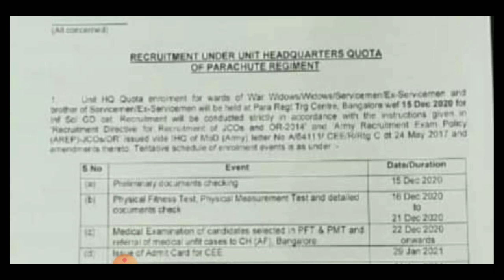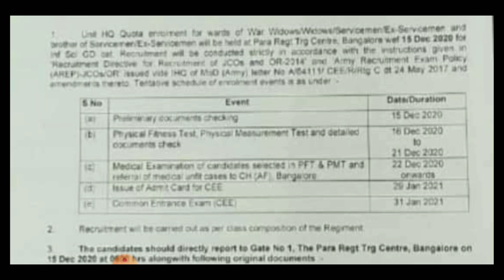Para Sf Open Relation Bharti 2020 All india all caste eligible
para sf commando training,
para sf commando,
para sf song,
para sf reaction,
para sf status,
para sf parade,
para sf commando training reaction,
para sf indian army,
para sf ad,
para sf attitude status,
para sf action,
para sf awards,
para sf aaj tak,
para sf age limit,
para sf anthem,
para sf attitude,
para sf badges,
para sf battalions,
para sf bharti,
para sf black panther,
para sf batches,
para sf benefits,
para sf bharti 2020,
para sf by veer,
para sf commando salary,
para sf commando kaise bane,
para sf commando status,
para sf commando song,
para sf commando reaction,
para sf documentary,
para sf drill,
para sf dress,
para sf dance,
para sf discovery,
para sf defence squad,
para sf documentary discovery,
para sf duty,
para sf eating glass,
para sf entry,
para sf earning the badge,
para sf eligibility,
para sf exercises,
para sf exam,
para sf eating snake,
para sf equipment,
para sf force,
para sf fight,
para sf full training,
para sf final ceremony,
para sf full movie,
para sf facts,
para sf feeling proud indian army,
para sf firing practice,
para sf glass eating,
para sf guns,
para sf gaming,
para sf gaurav arya,
para sf girl,
para sf getting medal,
para sf glass eating reaction,
para sf goosebumps,
para sf hell march,
para sf hand to hand combat,
para sf hell march reaction,
para sf history tv 18,
para sf height,
para sf how to join,
para sf height requirements,
para sf hell march song,
para sf in action,
para sf interview,
para sf in public,
para sf indian special forces,
para sf india,
para sf in action reaction,
para sf indian army song,
para sf jump,
para sf joining procedure,
para sf join,
para sf joint exercises,
para sf jump status,
para sf jump ladakh,
para sf jungle warfare,
para sf jacob,
para sf ki salary,
para sf kaise bane,
para sf ki training,
para sf kya hota hai,
para sf ki salary kitni hoti hai,
para sf kgf,
para sf kaise join kare,
para sf kasam parade,
para sf last day,
para sf live operation,
para sf lifestyle,
para sf live,
para sf logo,
para sf life,
para sf ladakh,
para sf march,
para sf motivational video,
para sf motivation,
para sf mission,
para sf malayalam,
para sf movies,
para sf motivational song,
para sf major gaurav arya,
para sf new video,
para sf nsg,
para sf news,
para sf never give up,
para sf new status,
para sf nsg reaction,
para sf new song,
para sf ndtv,
para sf officer,
para sf operations,
para sf officer interview,
para sf operation video,
para sf on rajpath,
para sf officer training,
para sf officer salary,
para sf on republic day,
para que serve o sfc /scannow,
para sf probation,
para sf parade reaction,
para sf parachute jump,
para sf patriot,
para sf parade in republic day,
para sf parade status,
para sf probation period,
para sf qualification,
para sf quotes,
para sf quora,
para sf republic day parade,
para sf ranks,
para sf regiments,
para sf reaction by foreigners,
para sf running,
para sf ringtone,
para sf real operation,
para sf song r,
para sf salary,
para sf song reaction,
para sf surgical strike,
para sf selection process,
para sf status video,
para sf selection,
para sf s,
para sf training,
para sf training reaction,
para sf trailer,
para sf tik tok video,
para sf training video,
para sf tribute,
para sf tamil,
para sf training status,
para sf t shirt,
para sf uniform,
para sf units,
para sf unarmed combat,
para sf underwater,
para sf uri,
para sf used guns,
para sf uri full movie,
para sf uri surgical strike,
para sf vs ssg,
para sf video,
para sf vs marcos,
para sf veer by discovery,
para sf vs nsg,
para sf victor force,
para sf vs para commando,
para sf vs marcos vs garud,
para vs para sf,
para sf whatsapp status,
para sf war cry,
para sf weapons,
para sf water training,
para sf workout,
para sf whatsapp status video,
para sf whatsapp status tamil,
para sf web series,
para sf yt,
para sf zee news,
para sf 100 km run,
para sf 15 august,
para sf 10,
para sf 100 km run reaction,
12 para sf,
1 para sf nahan,
10 para sf training,
1st para sf,
1 para sf commando,
1 para sfsg,
1 para sf indian army,
1 para sf war cry,
1 para sf raising day,
para sf 2020,
para sf 21,
para sf 2019,
para sf 26 january 2020,
para sf 2020 republic day,
9 para sf 2001 operation,
21 para sf indian army,
june 2002 para sf competition,
2 para sf bangalore,
2 para sf location,
2 para sf indian army,
2 para sf history,
2 para sf raising day,
sfg 2 para hilesi,
para sf 36 hour,
3 para sf,
arma 3 para sf,
3 para sf indian army,
3 para sf location,
3 para sf nickname,
4 para sf training,
4 para sf indian army,
4 para sf commando martyred,
4 para sf martyrs,
4 para sf raising day,
4 para sf nickname,
4 para sf location,
4 para sf daggar
5 para sf,
50th para sf commando,
5 para sf killed,
5 para sf soldiers martyred,
sf 666 sirve para cantar,
para sf 9,
para sf 1,
8 badges of para sf,
para sf 9 battalion,
para sf 90 days training,
9 para sf indian army,
9 para sf training,
operation apache 9 para sf hindi,
9 para sf commando training,
9 para sf commando,